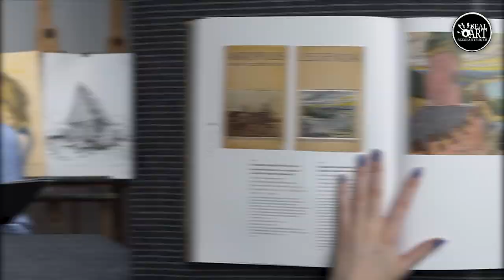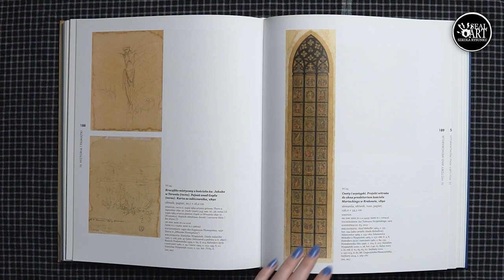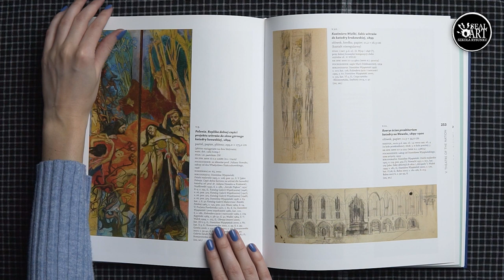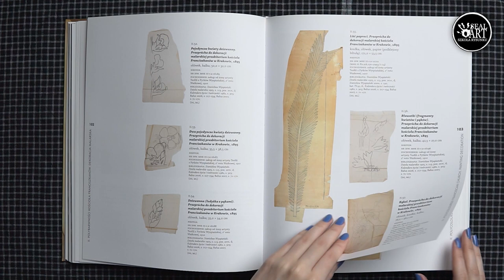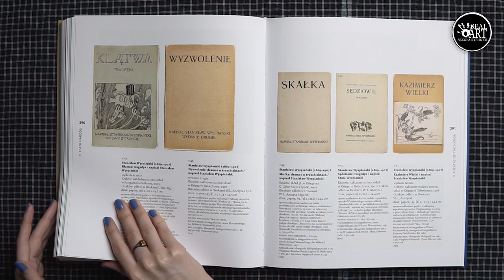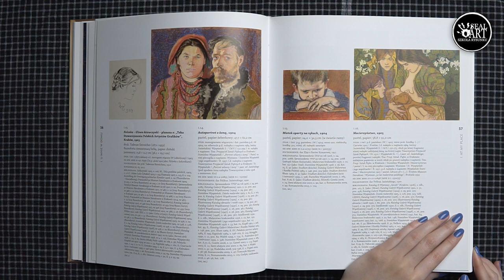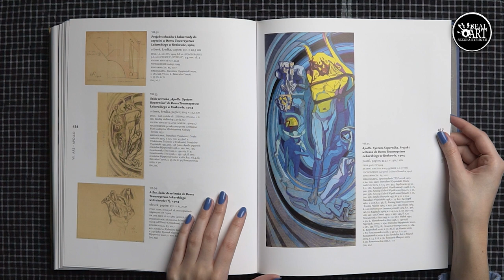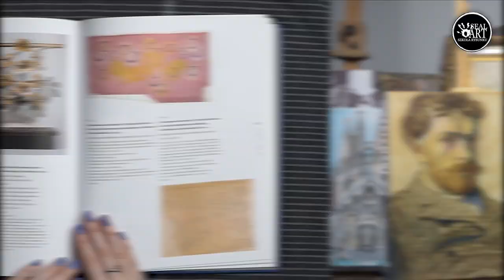Wybitni artyści | odc. 2 - Stanisław Wyspiański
Wybitni artyści
odc. 2 - Stanisław Wyspiański

Realizacja filmowa: Mateusz Nowicki @matnowicki | Montaż: Daniel Nasta

Zapraszamy gorąco do obejrzenia galerii prac wykonanych przez naszych kursantów pod adresem

Zachęcamy również do śledzenia naszych profili na FB oraz instagramie, gdzie informujemy o wszystkich bieżących wydarzeniach i dzielimy się tym, co u nas słychać:

Więcej o rysunku, malarstwie, architekturze i sztuce możesz przeczytać na naszym blogu, zapraszamy!

Źródła:
Stanisław Wyspiański